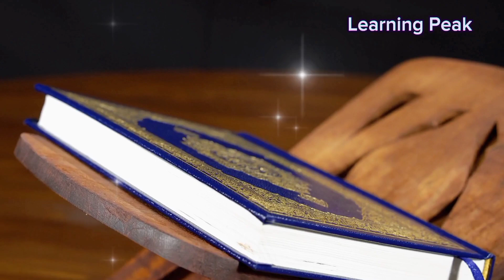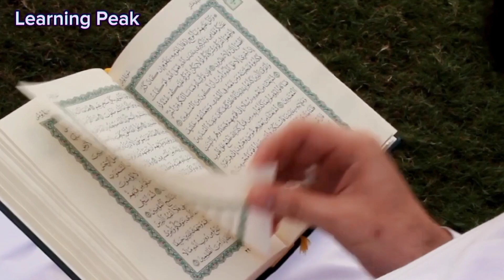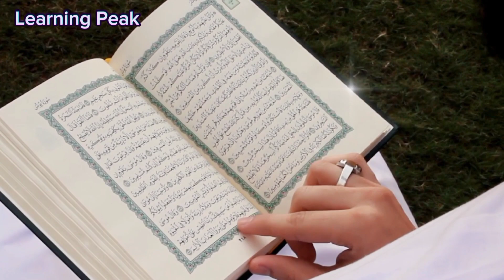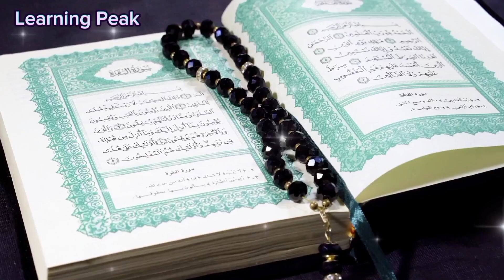QuranMajeed[Taruf, Hifazat aur Fazail]Quran Majeed ke Aadaab|قرآن مجید کے آداب سیکھیں|learningpeak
QuranMajeed[Taruf, Hifazat air Fazail]
Quran Majeed ke Aadaab|قرآن مجید کے آداب سیکھیں
The Holy Quran is the last book of Allah Almighty which was revealed to our beloved Prophet Muhammad Mustafa (peace be upon him).The Messenger of Allah (peace and blessings of Allah be upon him) said, "The best of you is the one who recites the Qur'an and has recited it to others."Holy Quran is the most read book in the world
Hazrat Muhammad(SAW) |Quran  Pak ka Nazool|Tilawat e Quran ki ahmiyat aur Fazilat
In this video, it is told about the greatness of the Holy Quran that Allah Almighty says in the Qur'an that whoever glorifies the Qur'an glorifies Allah.Hazrat Muhammad and his companions love the Holy Quran immensely
in quran Allahsaid
If the Qur'an was revealed on the mountains, the mountains would be broken into pieces
Quran Kareem ki tazeem/
quran ki ahmiyat aur fazilat/quran ki tilawat/quran ki fazilat/Quran ki ahmiyat
Ramzan Quran#learningpeak#ilovequran#iloveprophethazratmuhammad#quran ki fazilat#Musalman Surah Rahman Surah Fatiha Surah Kausar
Hazrat Muhammad(SAW) |Quran Kareem ki tazeem#Quran rehnumai#trendingislamicvideo#islam#islamicvideos#quran ki shan#Rasool Allah# Nabi Kareem Sallallahu sallam#Allah#ramadan#Rasool Pak Sallallahu alaihis Salam# Quran Quran Ka nazool#Hazrat Usman Razi Allah Tala# hazratMasood Razi Allah Tala#
Hazrat Abdullah Bin Masood Tilawat e Quran ki ahmiyat aur Fazilat#Quran Pak ka Nazool#Taruf#Hifazat air Fazail